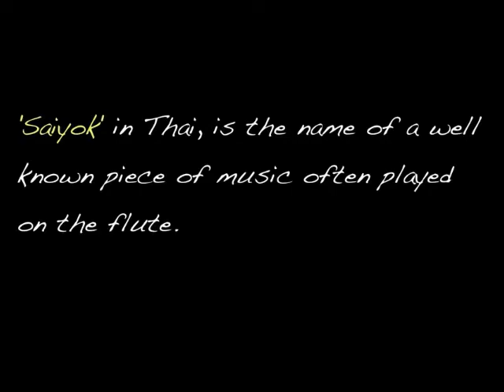* The Power of Music Pt.2 ~ Elephant Edition *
My way of showing how music transcends age, gender, race, religion, illness, disabilities and even species...
enjoy...  ;O)

A wonderfully amazing (background info) video proving once again, just how POWERFUL music is...

CREDITS:
Paul Barton
Eleanor Bartsch